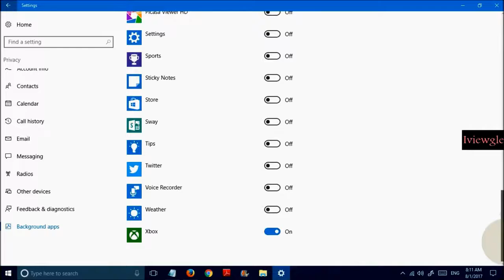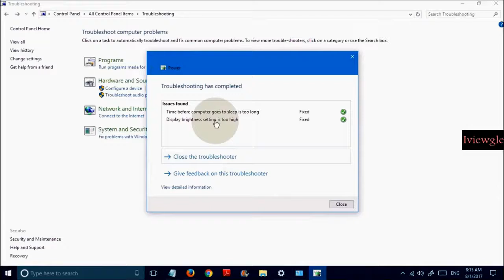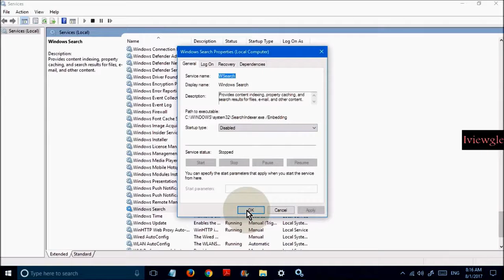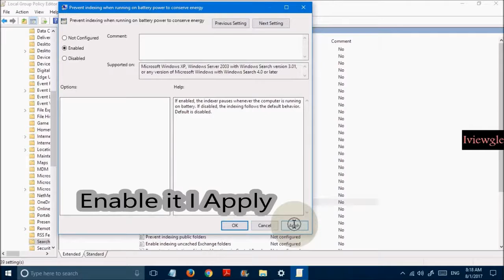Battery Draining Too Fast in Windows 10 7 ways to Fix it---2019/2020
Increase battery life in window 10 laptop & devices